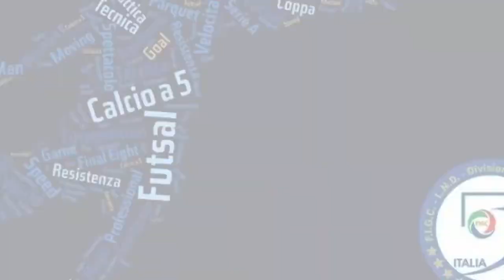C femminile - Vis Fondi vs Libertas Ellera 6-2 (2013-14)